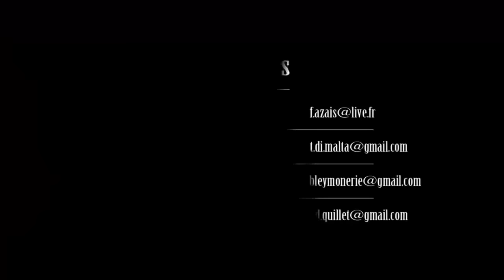CGI 3D Animated Short "Little Tombstone" by - ESMA | TheCGBros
Check out this great short film that takes place in a small town in the Far-West, the Good and the Bad, challenge each other to show-down. The Undertaker takes some interest in the show-down between the opponents, and takes a classic turn of events.

Directed by :
 - AZAIS Frédéric
 - DI MALTA Théo
 - LEYMONERIE Benjamin
 - QUILLET Adrien

Mixed by :
 Jose VICENTE and Yoann PONCET, Studio des Aviateurs.

Voice : WANGERMEZ Reuno

Guitarist : DI MALTA Serge
 Harmonica : LEYMONERIE Benjamin
 Trumpets : DISLA Fabrice et VAROT Frédéric

ESMA Ecole Supérieure des Métiers Artistiques 2011 TOULOUSE